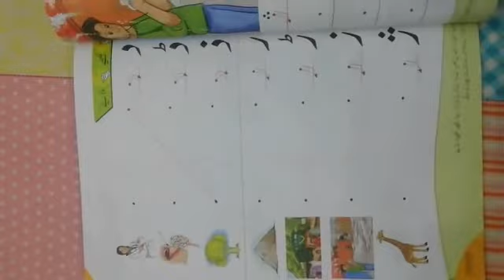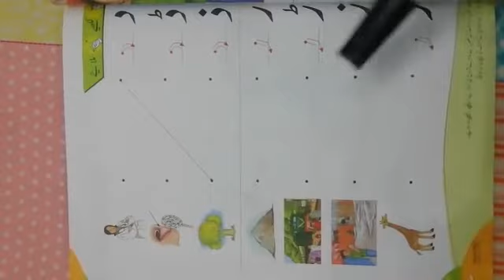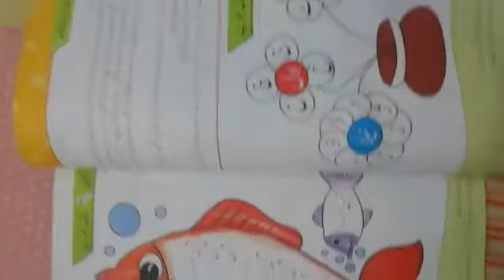NURSERY URDU | OXFORD GULAB URDU | LESSON#17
TEACHER MUNAZA SADIA